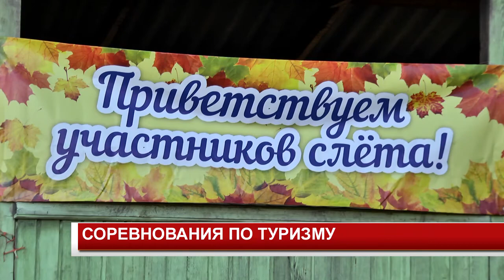СОРЕВНОВАНИЯ ПО ТУРИЗМУ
В палаточном лагере «Чайка» сегодня прошли соревнования по туризму среди учителей школ. Мероприятие приурочено к 80-летию детского туризма в Красноярском крае и году театра. Одна из команд будет представлять наш город на краевых соревнованиях.